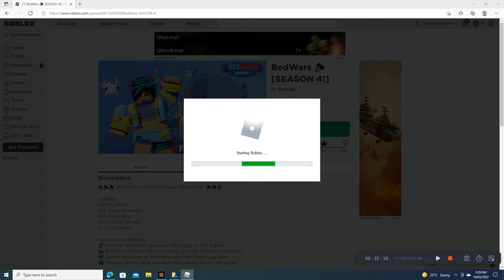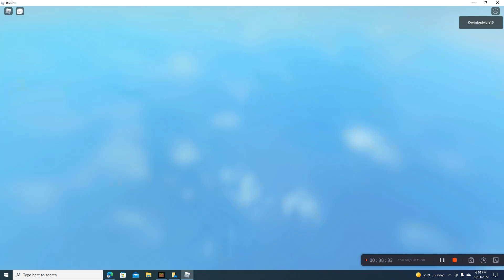BEDWARS SEASON 4 WITH MY SISTER (Kaelyn)